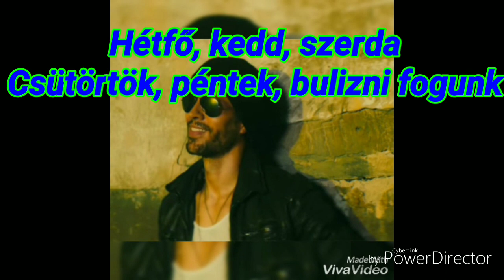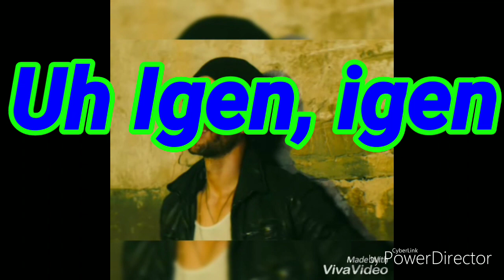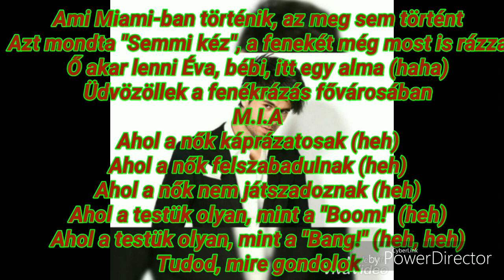Enrique Iglesias-Move To Miami (Magyar felirat)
Lefordítottam Enrique Iglesias-Move To Miami című dalát magyarra

Hallgass bele a többi fordításomba is, a csatornámon meg találod őket